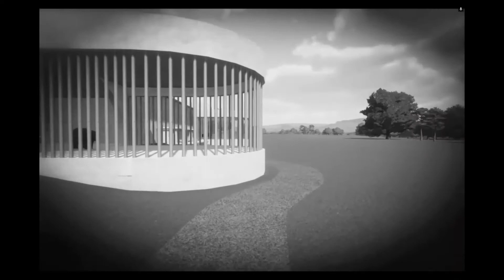Planet Zoo | Zoo Tour | Arterton Zoological Collection of Oxford | Ep. 1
Hi, thanks for checking out my channel! I'm an animal fanatic, and Planet Zoo is far and away my favourite game! This zoo is a dive into the history of zoos, tracking from the early 1900s to the present day. Every episode there will be new builds, new tidbits of info (such as the zoo's squabble with Bristol Zoo) and management - not the same as Planet Zoo's in-game management though! This zoo has a lot of scope for change, so please comment any animals you would like to see!
It lets me know if people are enjoying my content, and lets me make better videos! If this video does well, I'll continue the series!